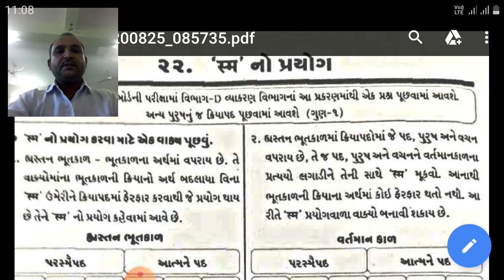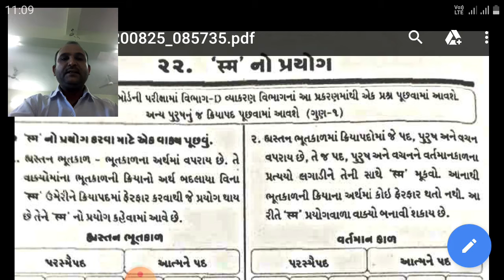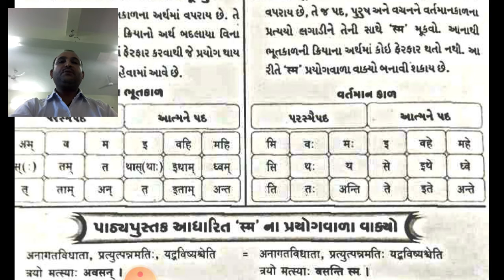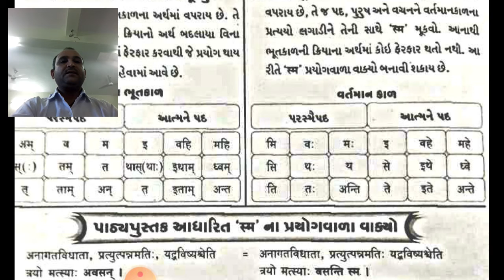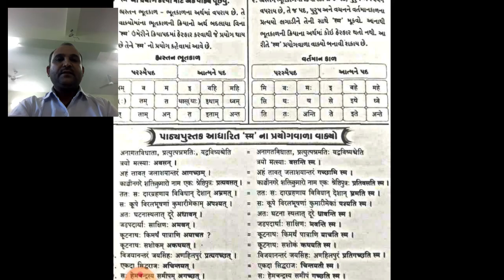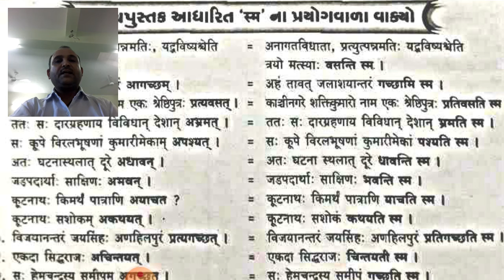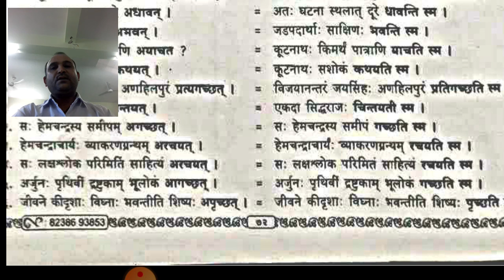STD 10TH | SANSKRIT | GRAMMAR | SMA PRAYOG | VDVS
IN THIS VIDEO YOU WILL LEARN GRAMMAR